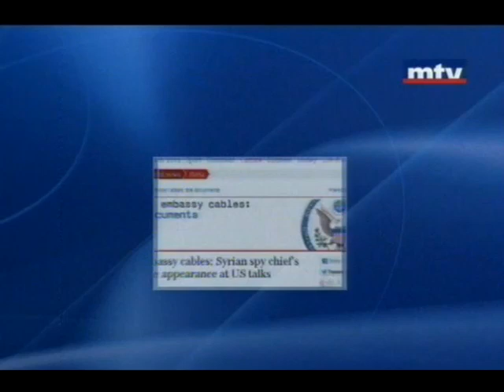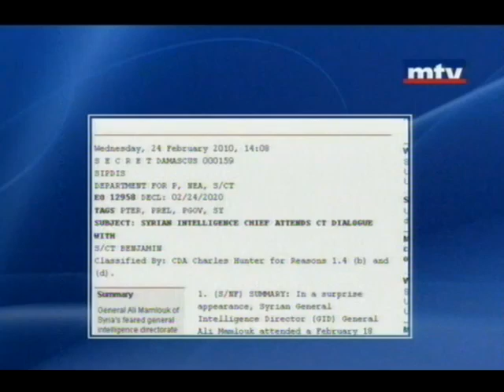من هو علي مملوك؟